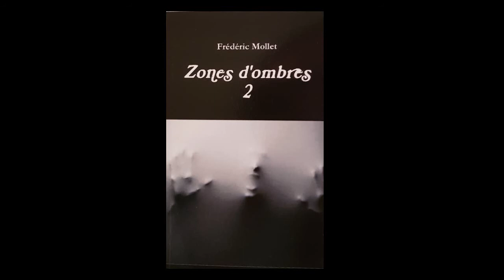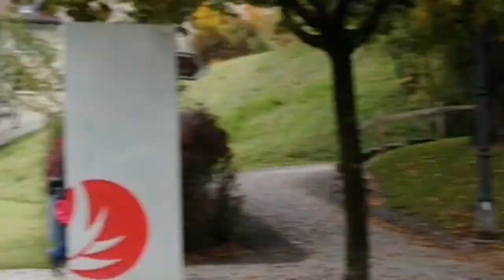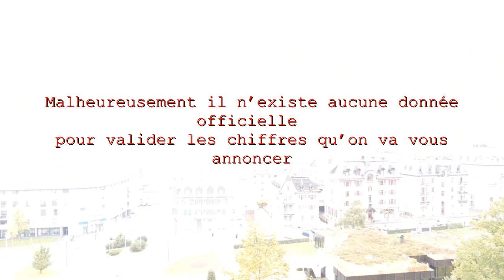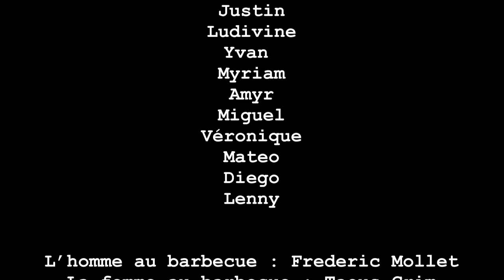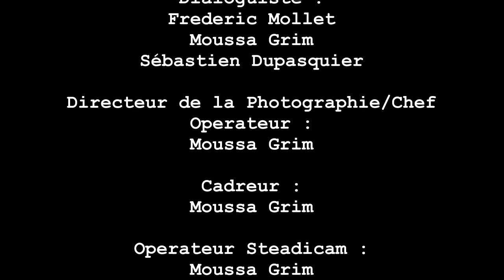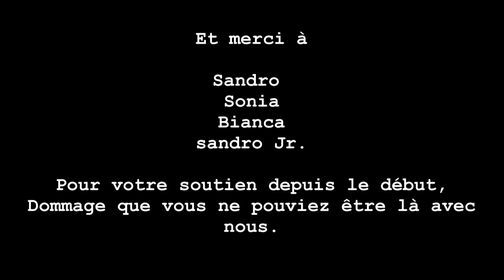La Proie (Court Metrage)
Un court métrage, fait avec le cœur et passion.

Petit Erratum : je me suis rendu compte d'une erreur de calcul sur le message de fin :

16750 disparitions par an, ça nous donne 45,98 disparitions par jour.
désolé, pour l'erreur et merci à la personne qui me la fait remarqué.

Les œuvres de Frédéric Mollet: